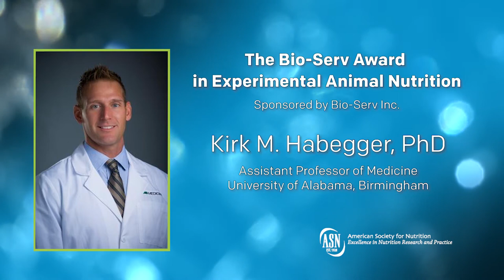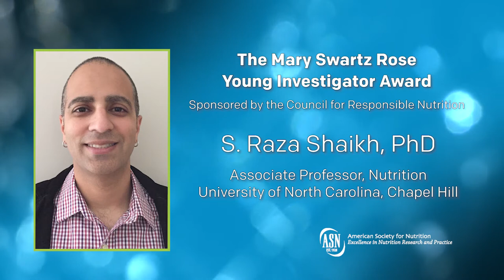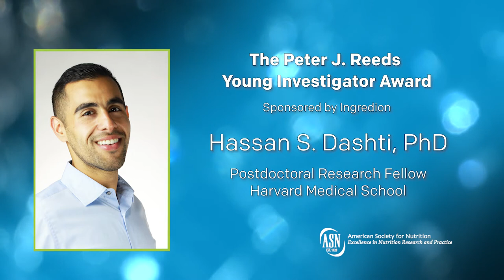2018 ASN Juniors Awards